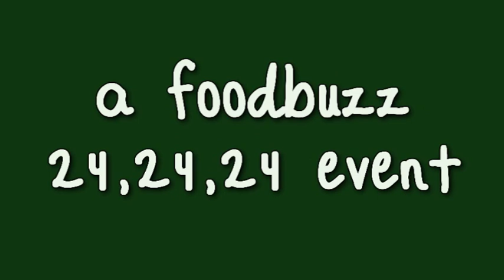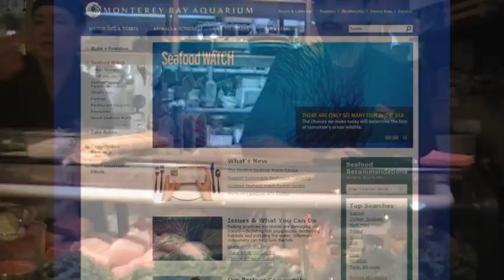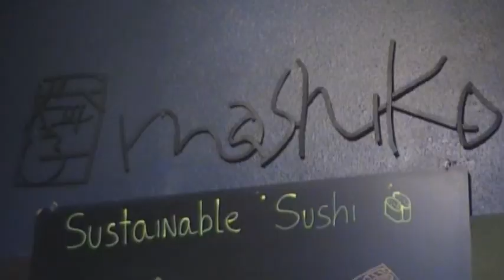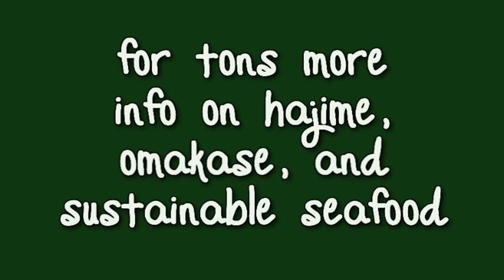Foodbuzz 24, 24, 24: Dianasaur Dishes Enjoys Omakase at Mashiko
Mashiko is the first sustainable seafood sushi restaurant in Seattle.  Thanks to Foodbuzz and VISA signature, DianasaurDishes.com got to experience omakase with chef Hajime Sato, owner of Mashiko.  For more info and photos about Mashiko, Hajime, sustainable seafood, and omakase,